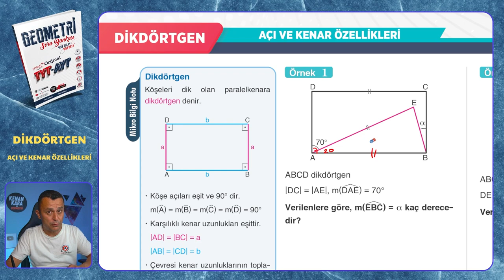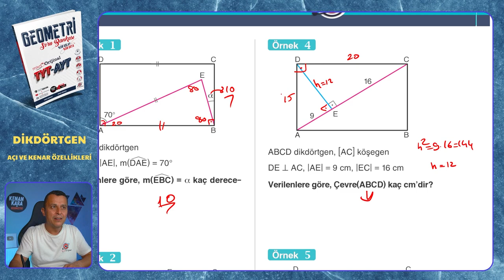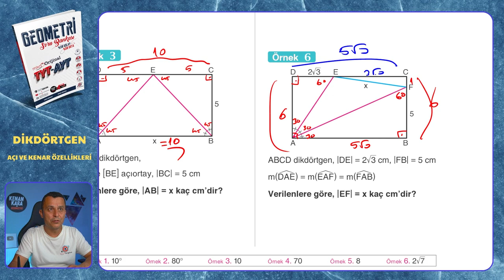AÇI VE KENAR ÖZELLİKLERİ | Dikdörtgen | Mikro Orijinal Geometri Soru Bankası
Mikro Orijinal Geometri Soru Bankası kitabındaki, Dikdörtgen konusundaki AÇI VE KENAR ÖZELLİKLERİ testinin çözümü